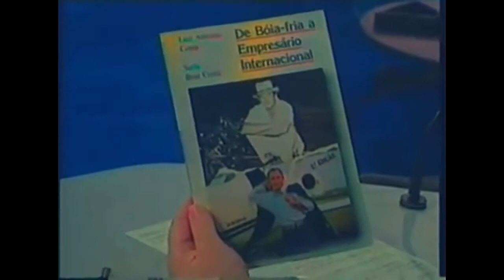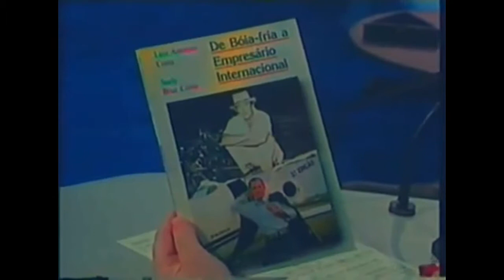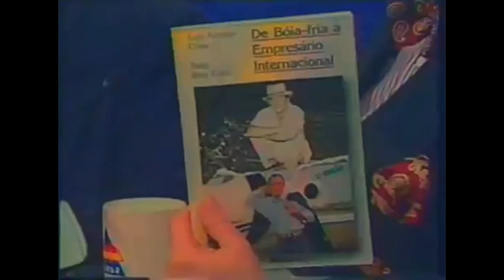Luis Antônio Costa - De Boia Fria a Milionário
Conheça a história de Luis Antônio Costa, que lutou contra a pobreza, trabalhou de forma exemplar, usando a inteligencia e alcançou fortuna.

Um verdadeiro exemplo a ser seguido!